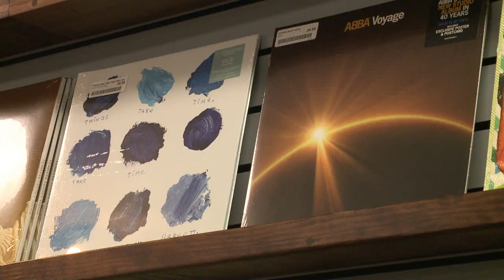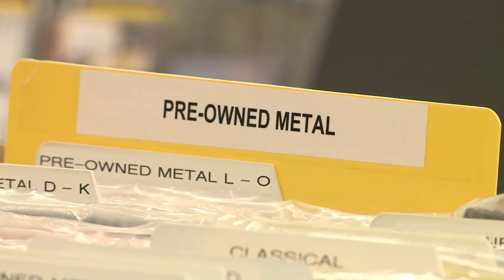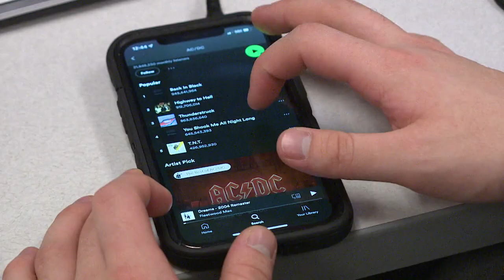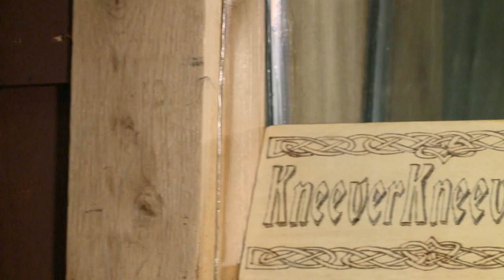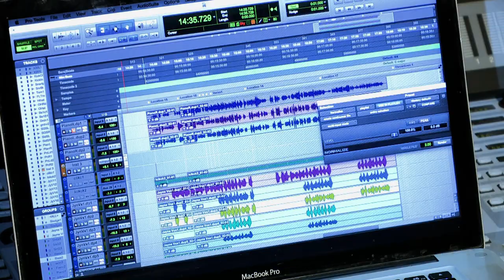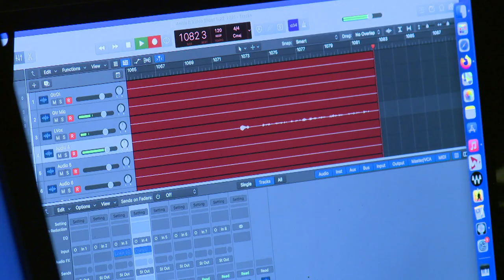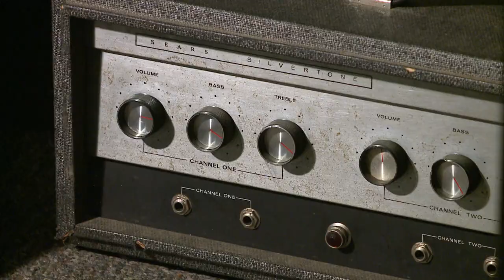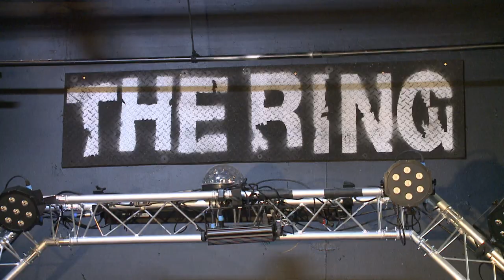TV Workshop 2022 | Soundscape | Hnit 'Rex' Khaing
TVWORK4602